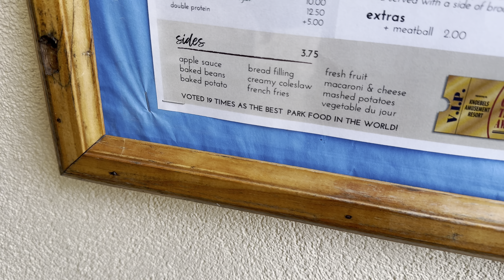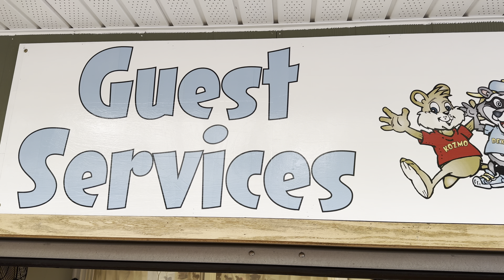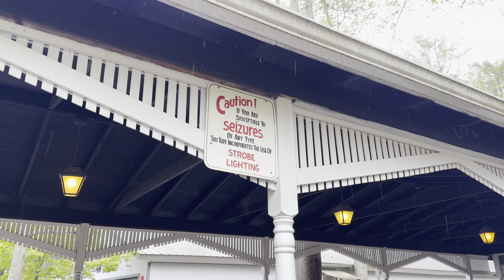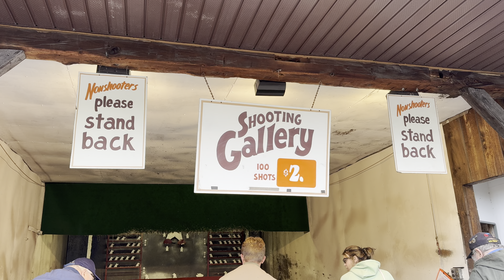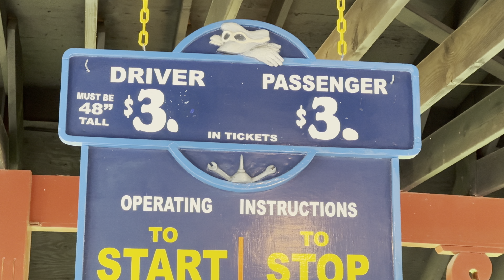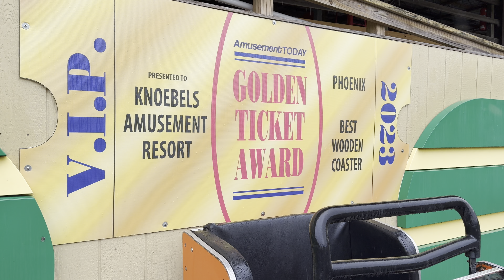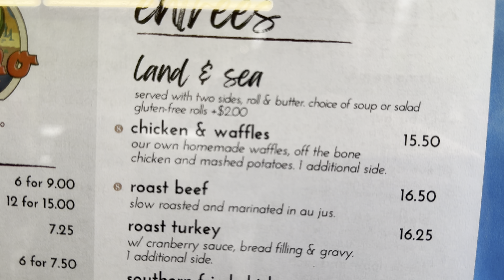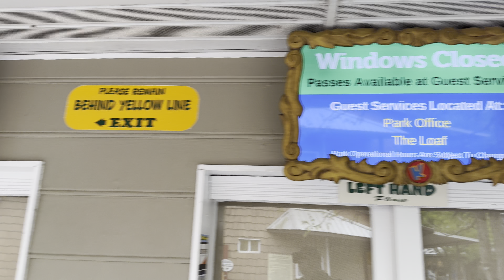Our FIRST visit to Knoebels | America's Largest FREE Entry Park!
We embark on our inaugural journey to Knoebels in Elysburg, PA, renowned as America's largest free-entry amusement park! Experience the timeless allure of its classic dark rides, including the iconic Haunted Mansion and the thrilling Black Diamond. Throughout this adventure, we explore the park's picturesque landscapes and indulge in the culinary delights for which Knoebels is celebrated. From the exhilarating rush of roller coasters to the savory satisfaction of its famous food, including The Alamo acclaimed as the best theme park food in the world, we are excited to bring you along with us.

0:00 - Intro | Knoebels, here we come!
1:41 - SAVE money on Knoebels ride ticket books!
2:07 - Arrival at Knoebels
3:34 - Filming rides at Knoebels | Guess Services Filming permit
4:03 - Taking in sights & sounds | Famous Fries snack
4:53 - Impulse roller coaster front row EPIC POV & Reaction
8:23 - Scenic Skyway
10:27 - The Haunted Mansion dark ride POV and Reaction
16:18 - And it's not too busy today
17:00 - Black Diamond dark ride front row POV and Reaction
22:59 - Antique cars ride and avoiding the rain
26:13 - My GoPro FAILED to capture the incredible Phoenix coaster
29:03 - Tiger Tail tasty doughnut stick
29:38 - Rides still running despite the rainy conditions
30:07 - Insane Flood marks at Knoebels
30:39 - Dinner at The Alamo | Voted Best Theme Park Food in the World 19 times!
34:52 - Grand Carousel / End of an amazing day!

Filmed May 4,  2024 in 4K HDR using an iPhone 15 Pro and GoPro Max. Edited together using the LumaFusion app for IOS.

▬▬About Knoebels:▬▬▬▬▬▬
Knoebels Amusement Resort is a family-owned and operated amusement park, picnic grove, and campground in Elysburg, Pennsylvania. Opened in 1926, it is the United States's largest free-admission park. The park has more than 60 rides including three wooden roller coasters, three steel roller coasters, a 1913 carousel, and two haunted house dark rides. The amusement park is owned and operated by the Knoebel (pronounced kuh-NO-bel) family. The park's name has traditionally been spelled "Knoebels" without the apostrophe, and appears that way on all official park advertising and correspondence. The park and its rides have won awards from organizations such as Amusement Today, American Coaster Enthusiasts (ACE), and the International Association of Amusement Parks and Attractions. In 2014, Travel Channel rated Knoebels one of their Top 10 Family Friendly Amusement Parks in the United States.